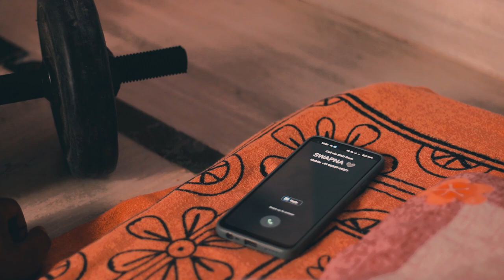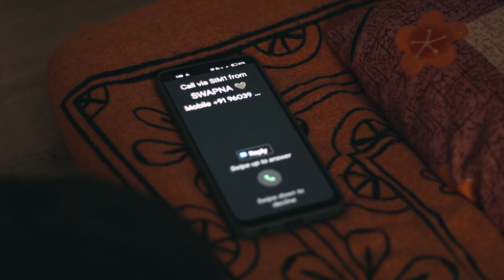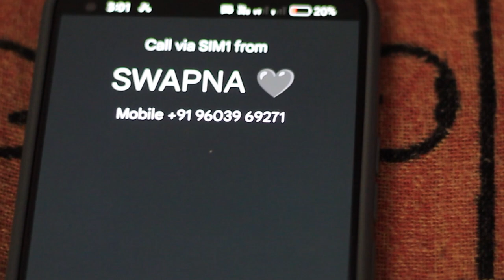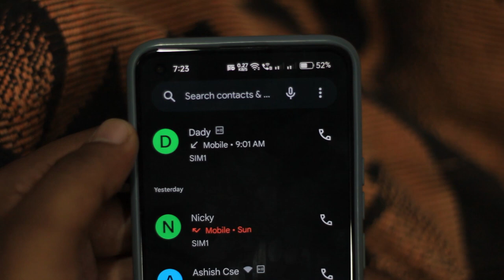SWAPNA | Telugu Short Film with English Subtitles | By Hrushivarun | Cinemers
Swapna is a Telugu short film which is all about a guy who's life got confused with Dreams & Reality.